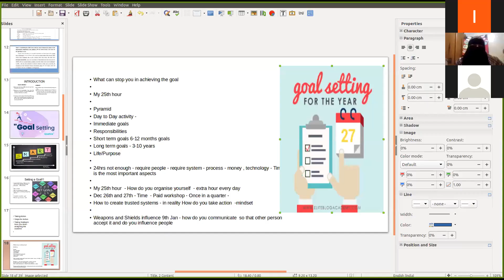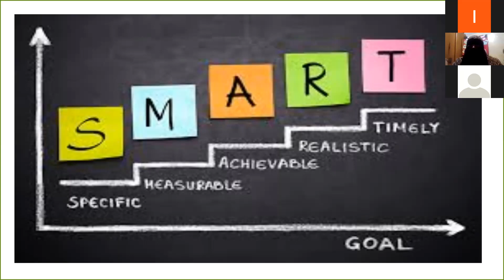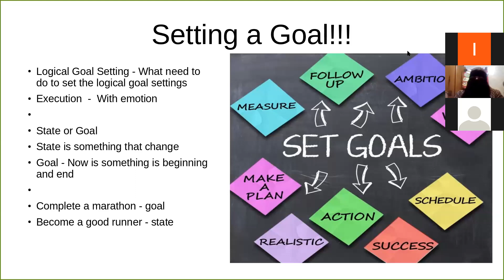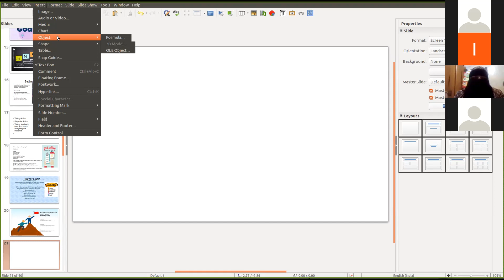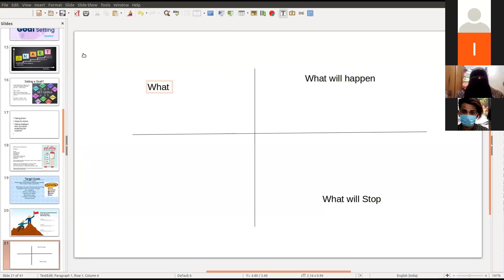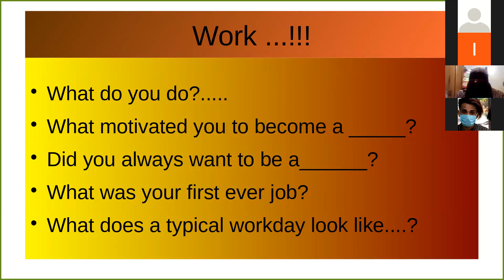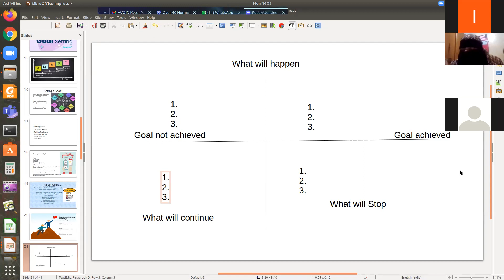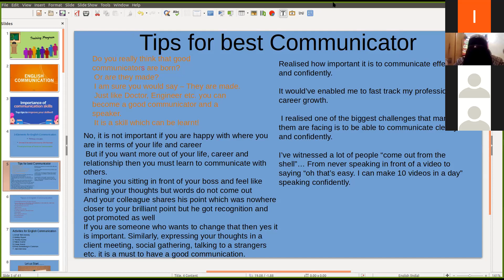Online English Communication Skills Course Day-10 (Dt.14-12-2020)